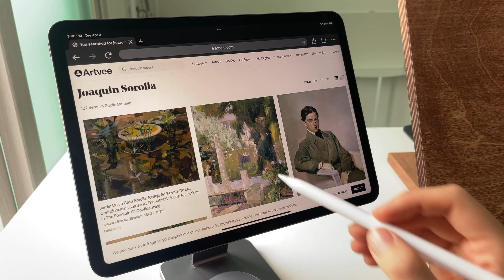Drawing Joaquín Sorolla’s Painting with Oil Pastel｜Draw with Me, Art Vlog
Hi, there!👋

A few weeks ago, I went on a trip and stopped at a beautiful beach.
The scene of children who really enjoyed the sea reminded me one of Joaquín Sorolla’s artwork.

Today I'm going to master copy his masterpiece
and try to get to feel his impressionism and luminism.
I hope you to enjoy this art process video.

안녕하세요!👋

몇 주 전에 여행을 하다가 정말 예쁜 바닷가에 들렀어요.
거기에서 아이들이 재밌게 놀고 있는 모습을 보니까
Joaquín Sorolla 의 작품 중 하나가 떠오르더라구요.

그래서 오늘은 그의 작품을 따라 그려보면서
그만의 인상주의를 이해해 보려고 합니다.

고맙습니다! 🙌

Timestamps⏱️
00:00 Intro
00:26 Exploring artworks
01:03 Set up
01:33 Sketching
02:04 Colouring
09:43 Lunch Break
09:57 Get back to work
16:12 Finish and final shot

＋Referenced work🎨
→Artvee
The Wounded Foot
by Joaquín Sorolla

＋Music🎵
→Epidemic sounds
EarlyBird by HATAMITSUNAMI